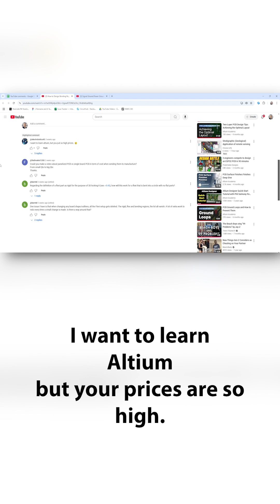Don't Be Afraid to Invest in Your PCB Design Software!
Don't fall into the open-source trap, invest in yourself and your design tools... And if you really can't afford altiumdesigner, there's always CircuitMaker!

WHO IS ZACH PETERSON?
Zachariah Peterson is a well-known PCB design expert, electronics design consultant, and dynamic speaker. He works with industry-leading ECAD/EDA software companies, electronics manufacturers, and OEMs providing technical consulting, strategy, and deeply technical content on PCB design and electronics manufacturing. He is also a contributor to popular engineering publications in the electronics industry and top-tier research journals.